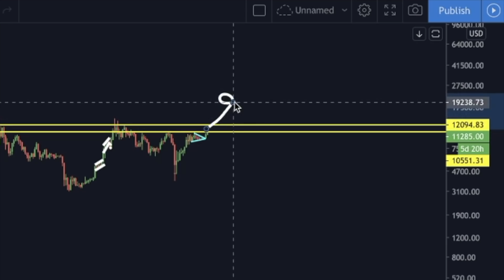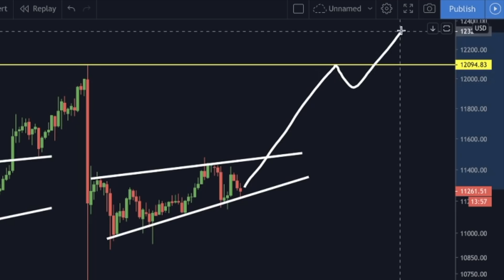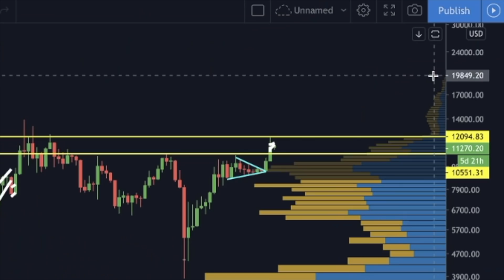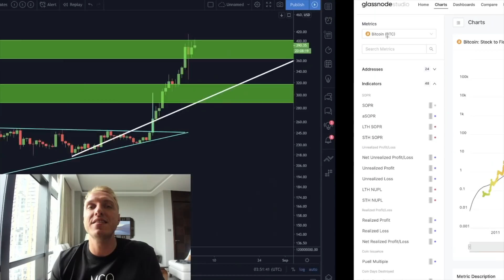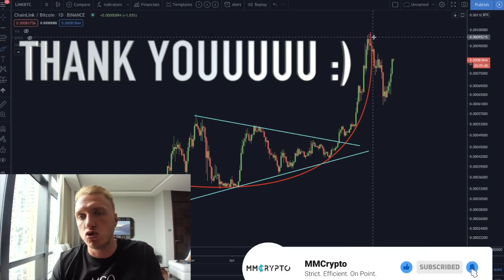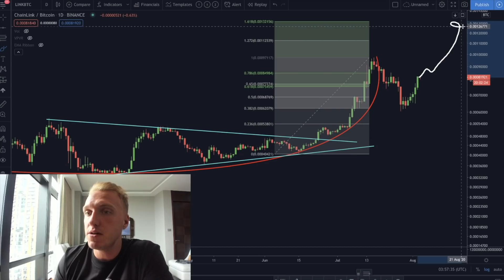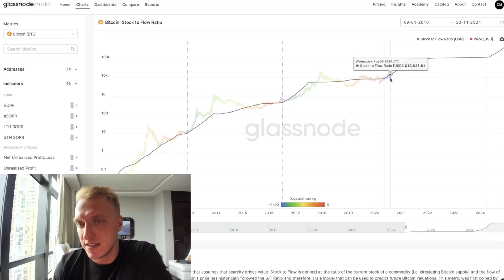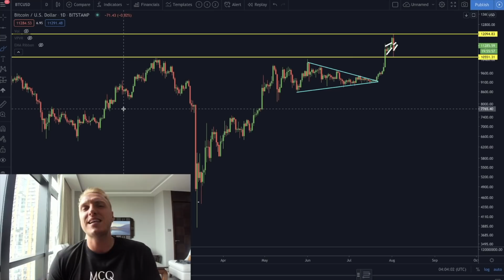BITCOIN IS ABOUT TO DO SOMETHING CRAZY!!!!!!!!!! [ethereum & chainlink INSANE update..]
Wow!!! Something CRAZY is happening in the Bitcoin charts now to BTC USD!!! I will show my Ethereum and Chainlink Update!! (INSANE)
$502 FREE on our Trusted Exchanges!

These Bonuses are FREE and require a 0.2 BTC / 0.5 BTC deposit. Profits can be withdrawn.

Timestamps:
00:00 Intro
2:12 Bitcoin INSANE TA
6:54 My Trade on Bitcoin (my targets)
7:42 Ethereum TA (next target - wow)
9:29 BIG BONUS ($10'000 FREE trade)
10:08 Chainlink IMPORTANT update!!
13:11 Something CRAZY will happen (BTC)
16:17 When $20k, when $100k?